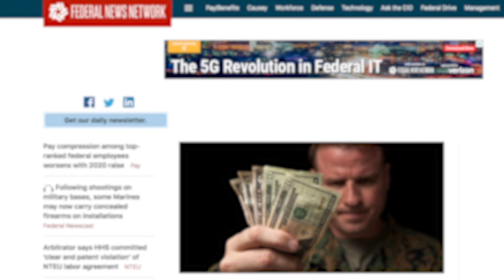Modernizing Federal Networks